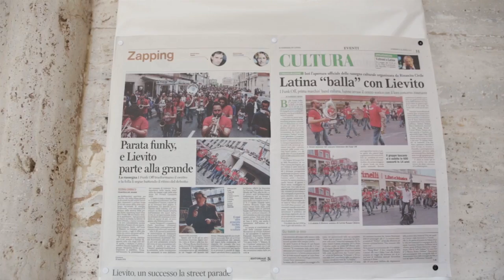LIEVITO 2016, PRESENTATO IL PROGRAMMA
È stata presentata questa mattina nei locali della Guardia di Finanza a Palazzo M la quinta edizione di Lievito, la rassegna culturale ideata da Rinascita Civile.

Dal 23 aprile al 1 maggio Latina tornerà ad animarsi di arte, musica, cinema, teatro e approfondimenti di attualità, con più di 60 eventi culturali preceduti da una ricca anteprima, “Aspettando Lievito” (18, 21 e 22 aprile).

Tra le novità di Lievito 2016 spiccano collaborazioni con l’Università di Latina, la Fondazione Caetani, il Conservatorio Respighi e “Lievito Notte” che include le attività dei esercizi commerciali e pub, attenti al panorama artistico-musicale.

La chiusura del teatro ha portato Lievito a spaziare in nuove location tra cui il teatro Moderno, il chiostro Stoà e il Pala Roller.

Gli eventi sono ad ingresso gratuito fatta eccezione per quelli ove è indicato il prezzo, le prevendite potranno esser acquistate a seconda degli spettacoli in “Vinileria” e presso il Palazzo M e al teatro Moderno a partire dal 23 aprile dalle 17 alle 20.

Ogni giorno sarà possibile sfiziarsi con degustazioni enogastronomiche tipiche del nostro territorio offerte dagli sponsor.